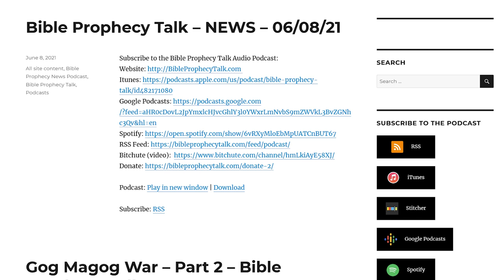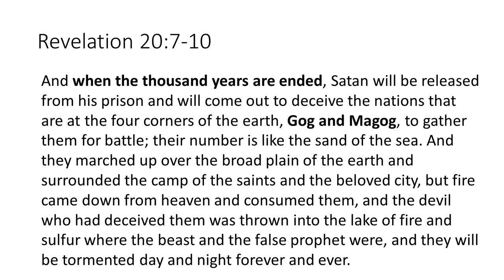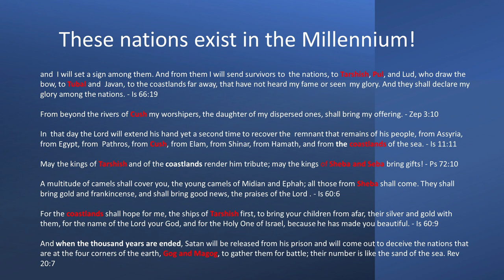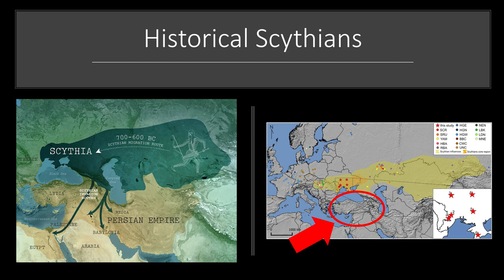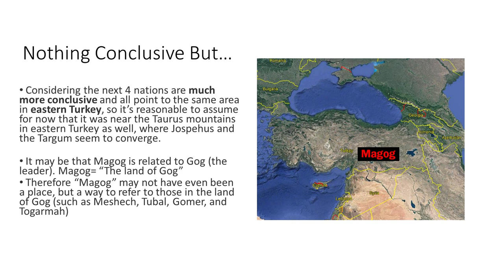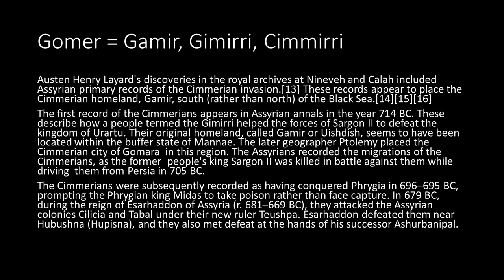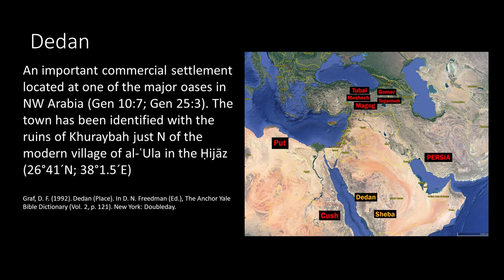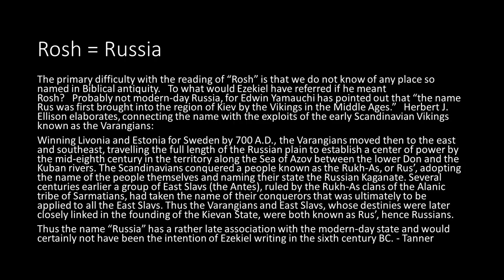A GOG MAGOG STUDY - Part 3 - The Nations Involved - Bible Prophecy Talk